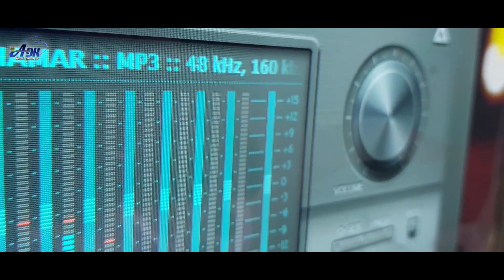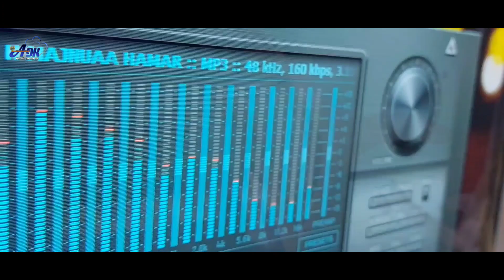UP53 Ke Sher H Mjnuaa Hmar Gorakhpur UP53 के शेर ह मजनूआ हमार गोरखपुर के शेर ह मजनूआ हमार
अल्ल्बम. Up53के शेर ह मजनूआ हमार

स्वर .अर्जुन अलबेला व प्रियंका शर्मा

म्यूजि. अनिश किंग

राईटर. अर्जुन अलबेला

STUDIO. Aawaj Dil ki

ALLBUM...UP53Ke Sher H Mjnuaa Hmar

SINGER. Arjun Albela v Priyanka Sharma

MUSIC Anish King

WRAITAR... Arjun Albela

STUDIO. Awaj Dil ki

Video .Brk Edit